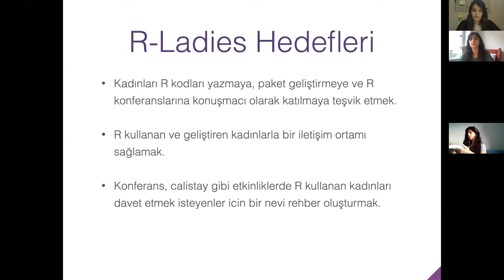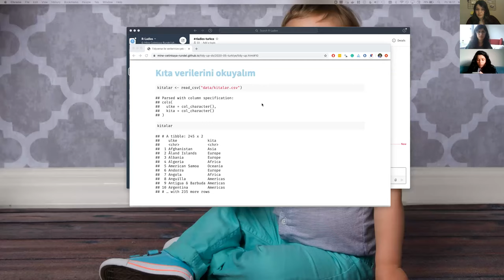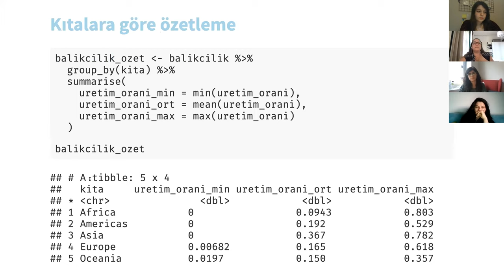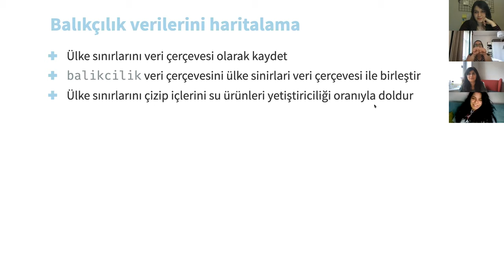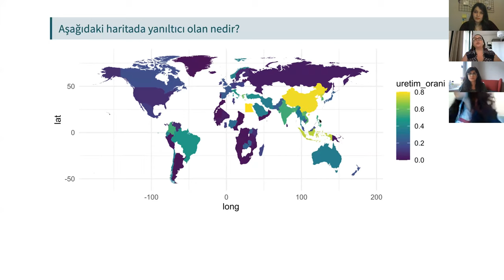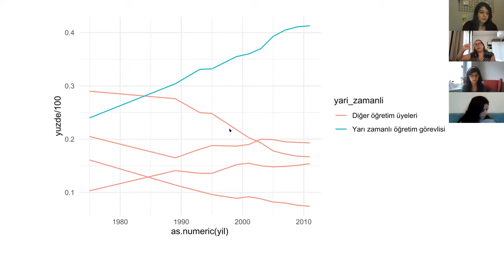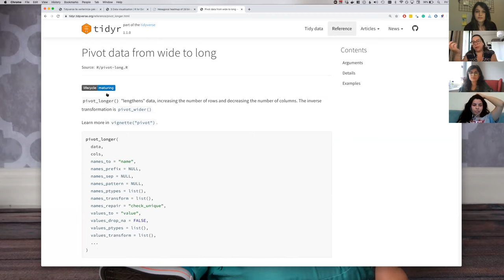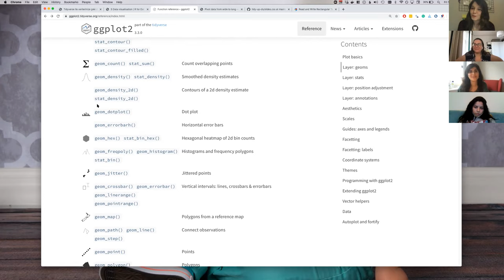R-Ladies(Türkiye) Webinar Serisi 2: Tidyverse ile Verilerinize Çeki Düzen Verin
The language of this video is Turkish..

R-Ladies Ankara , R-Ladies İstanbul, R-Ladies Eskişehir 'in düzenlediği webinar serisinin ikinci oturumunun videosudur.
Bu videoda Mine Çetinkaya-Rundel  "Tidyverse ile Verilerinize Çeki Düzen Verin" başlıklı sunumunu bizlerle paylaştı.

Mine Çetinkaya'nın  sunumuna ve bahsettiği kitaplara buradan ulaşabilirsiniz:
Sunum:
Fundamentals of Data Visualization
A guide to making visualizations that accurately reflect the data, tell a story, and look professional.
socviz.co
Data Visualization
A practical introduction.
r4ds.had.co.nz
R for Data Science
This book will teach you how to do data science with R: You’ll learn how to get your data into R, get it into the most useful structure, transform it, visualise it and model it. In this book, you will find a practicum of skills for data science. Just as a chemist learns how to clean test tubes and stock a lab, you’ll learn how to clean data and draw plots—and many other things besides. These are the skills that allow data science to happen, and here you will find the best practices for doing each of these things with R. You’ll learn how to use the grammar of graphics, literate programming, and reproducible research to save time. You’ll also learn how to manage cognitive resources to facilitate discoveries when wrangling, visualising, and exploring data.